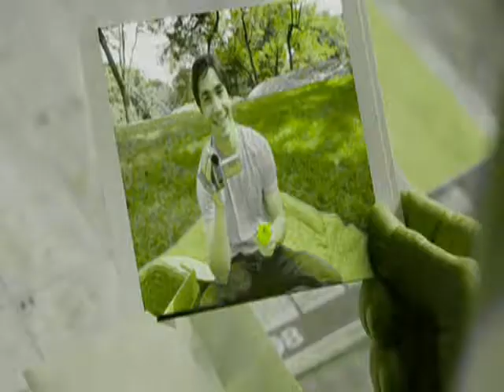The Nest - SONS & DAUGHTERS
"This Gift" is the third album by Sons and Daughters, released by Domino Records on January 28, 2008 on CD and LP format.
It is also available as a limited edition two-disc version, featuring five additional live tracks. The album charted at #66.

Video scenes were taken from the film "After.Life" (2009).

LYRICS:
Everything that happened here
Cannot happen when you're dead
She safely said
Worry when you wake tonight
Is it all in your head?
So you want to run, deny
No time to sit and rest
Or re-address
All that comes to you
When you're picturing the nest

And he never understands
That the photo in the drawer
Is all you're looking for
Blue to grey, then back again
Watch the fading paper wall
Scratching at the window glass
Trees along the ledge
Are they in your head?
Creepers beat-beat-beat tonight
Picturing the nest

The sight at sixteen
Of the son she never had
Once she had a dream
Of the ones she'll never have
Your ending
Your ending
Your ending
Your ending

You're only half a person now
So fold over what is left
To be addressed
What you want when you wake tonight
So you turn over, lie
Cradling this perfect mess
This home-made dress
You've seen what comes to those
Who put a picture in the nest

Of the one she'll never have
Of the son she'll never have
Your ending
Your ending
Your ending
Your ending

Your ending
Your ending
Your ending
Your ending

Whoa-oh-oh
Ahh...